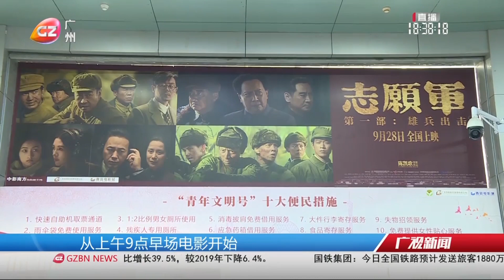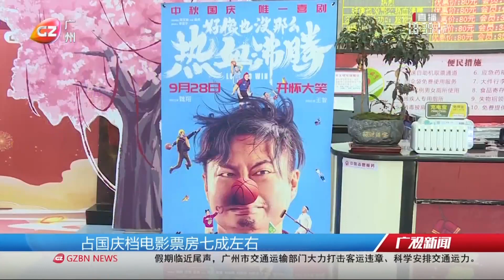潮生活｜突破28億元人民幣！國慶檔電影市場持續火爆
假期尾聲，國慶檔電影的熱度依舊不減。截至6日16點21分，2023年國慶檔電影總票房（含預售）突破28億人民幣。